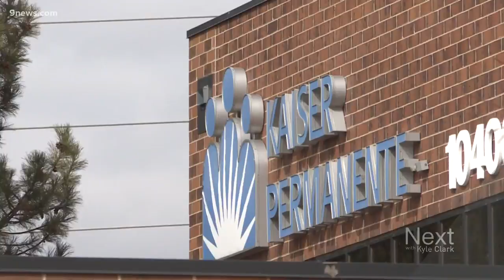Colorado looking for doctors willing to provide free telehealth visits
Colorado is making an urgent request for more health care providers to volunteer to be on the other end of your telemedicine appointments.